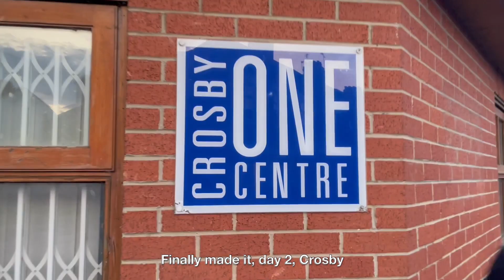Ben & Sam's Road Trip Episode 2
Come along with Sam and Ben as they embark on their yearly road trip across the country, discovering the amazing work God is doing within local churches.